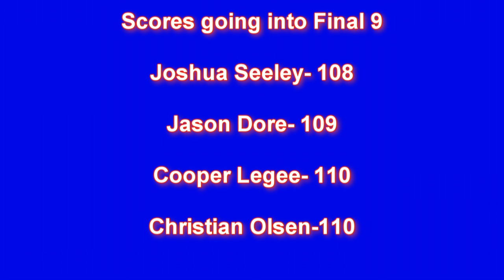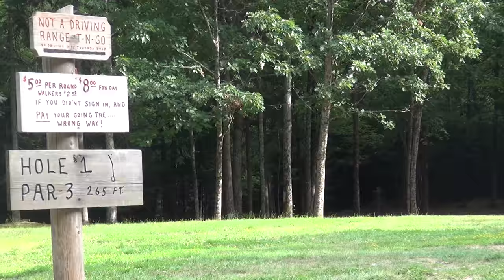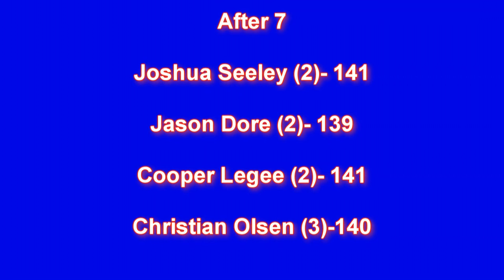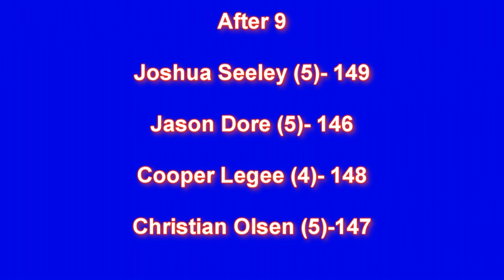Showdown on the Farm Safari Final 9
This is the safari final 9 for the PDGA B-tier that was held at CR Farm's Disc Golf in West Gardiner, Maine. One of the more challenging final 9's I have filmed so some shots are not that great. Please check out for awesome discgolf apparel and other items!